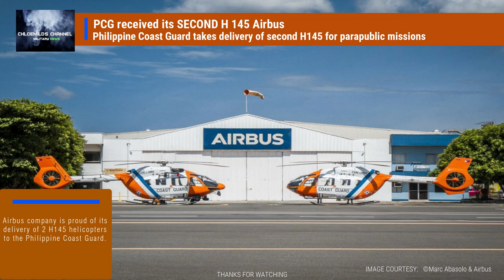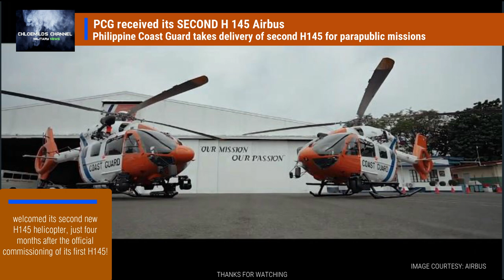PHILIPPINE COAST GUARD RECEIVED IT'S SECOND H-145 AIRBUS HELICOPTER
Airbus is proud of its delivery of 2 H145 helicopters to the Philippine Coast Guard.
Hopefully more helicopters are acquired by the PCG since it needs them for a variety of missions including maritime patrol, support, search and rescue, air ambulance, and utilitarian roles.